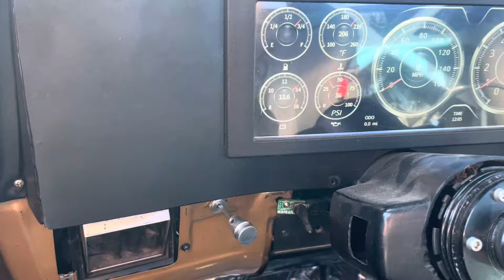Abandoned Airport with MY DRIFT C10!!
Took the drift C10 out to an abandoned airport to dial in the QA1 suspension and 6.0 dialed in great place to get some seat ￼time in!! Valley drift club! ￼